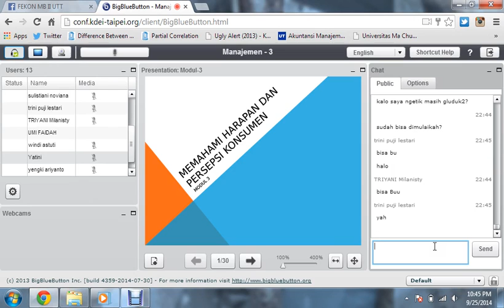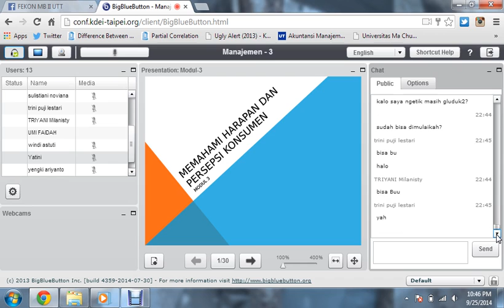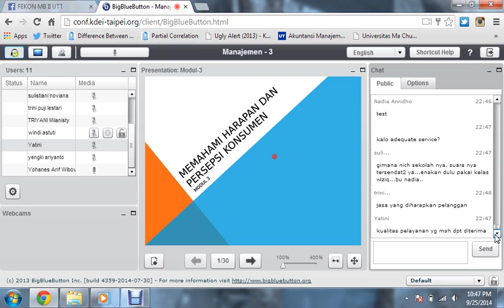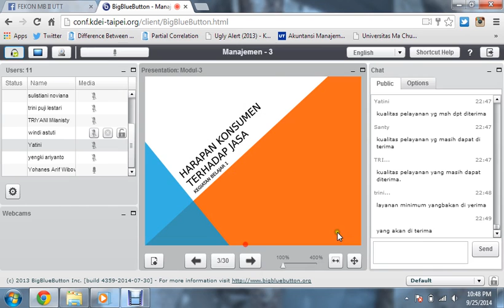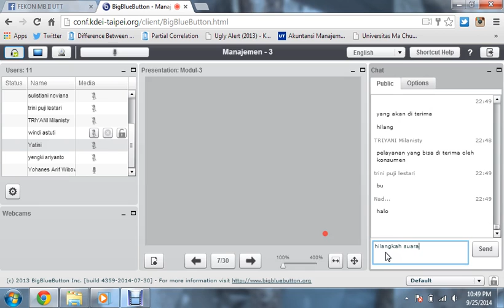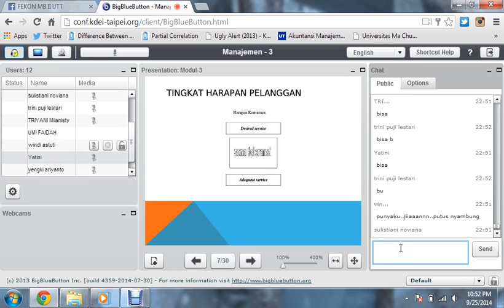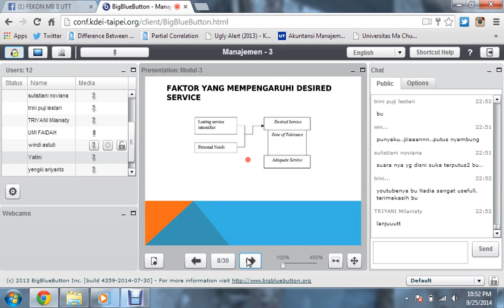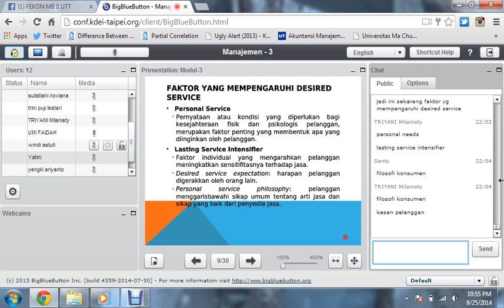2014.2 Pemasaran Jasa Pertemuan 2 part1 20140926